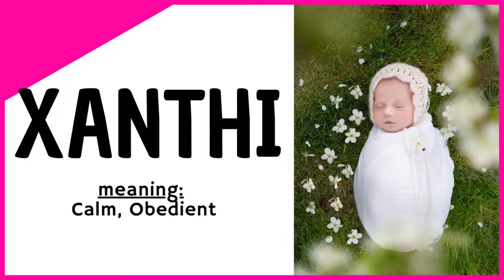✨ Xanthi - Xanthi Name Meaning – Xanthi Name Status - Indian baby girl names – Hindu baby girl names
Video featuring the name Xanthi in a dynamic way. A way to honor all the Xanthi and also the future Xanthi that will arrive in the world soon!

🗣 New videos will be posted every week. If you have suggestions for names, post in the comments.

TOP NAMES: DYNAMIC DISCOVERY shows, in a different way, names: baby names, boy names and girl names. Generally popular (common) names will be featured. It is a tribute to these cute names. Through a dynamic in the pixels of the figure, we present the names. You can try to find out the name during the presentation. They can also use the video to present the names of future babies to family members.